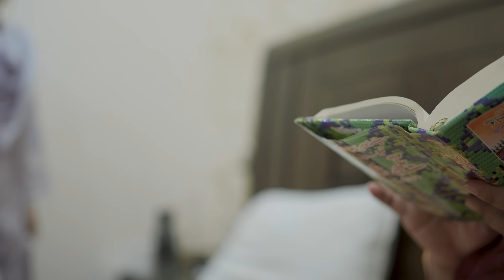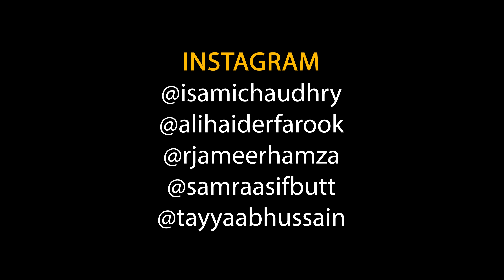Abroad Vs Pakistan | Unique MicroFilms | Comedy Skit | UMF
Abroad Vs Pakistan | Unique MicroFilms | Comedy Skit